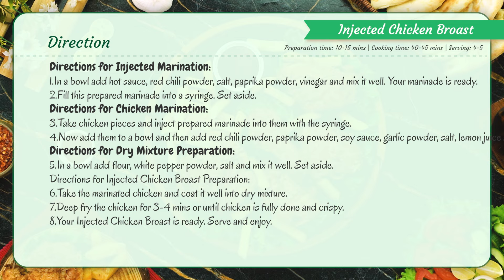Spicy & Crispy Broast Recipe by SooperChef - Al Baik Style Broasted Chicken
This Crispy Broast is crunchy on the outside and juicy on the inside. This Al Baik Style Broasted Chicken is perfect to surprise your family with your cooking skills. Make this Best Crispy Fried Chicken and share your feedback with us.

Injected Chicken Broast

Ingredients for Injected Marinade:
Hot sauce 1/2 cup

Ingredients for Chicken Marination:
Chicken (with skin) 1 kg
Injected marination as required

Ingredients for Dry Mixture:
All-purpose flour 2 cups
White pepper powder 1 tbsp

Directions for Injected Marination:
1. In a bowl add hot sauce, red chili powder, salt, paprika powder, vinegar and mix it well. Your marinade is ready.
2. Fill this prepared marinade into a syringe. Set aside.
Directions for Chicken Marination:
3. Take chicken pieces and inject prepared marinade into them with the syringe.
4. Now add them to a bowl and then add red chili powder, paprika powder, soy sauce, garlic powder, salt, lemon juice and mix them well. Marinate the chicken for 1 hour. Set aside.
Directions for Dry Mixture Preparation:
5. In a bowl add flour, white pepper powder, salt and mix it well. Set aside.
Directions for Injected Chicken Broast Preparation:
6. Take the marinated chicken and coat it well into dry mixture.
7. Deep fry the chicken for 3-4 mins or until chicken is fully done and crispy.
8. Your Injected Chicken Broast is ready. Serve and enjoy.
Preparation time: 10-15 mins
Cooking time: 35-40 mins
Serving: 4-5